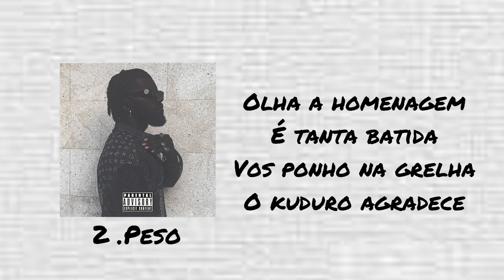Tony Franco - Peso (Official Lyric Video)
Official lyric video for "Peso" by Tony Franco. Available everywhere

Lyrics:
Yeah ey
Tony Franco that's
the wave

Hook:
Levo todos mano tipo sou obeso
todos na minha costas ja não sinto o peso
meio de tiroteio sempre saio ileso
aquilo tudo é dela já não paga excesso

Verse:
Sempre um paço atrás nunca batem de frente
Sou tyson no mic então bato diferente
Nessa corrida não há concorrentes
Dou tanto cabelo que nem passa o pente

Ela reclama que não estou presente
Essa carreira me deixa ausente
Filha da Eva uma grande serpente
Não sei escolher disso um gajo não mente

Ela não quer o altar, só pensa no novo postiço
Dama tem tudo a ganhar, mas só quer perder o juizo
Tem uma cara de santa, é muitas curvas nas ancas
A parte traseira lhe pesa, estremece o chão quando anda

Cheguei no rap game encontrei uma seca
E mesmo sem arma matei toda sede
A minha caneta vos faz recuar
Sou dos anos 90 isso é muita cassete
Chego na party se está tudo morto
Meto fogo na pia e a merda aquece
Olha a homenagem é tanta batida
vos ponho na grelho o kuduro agradece

x 2

Music video by Tony Franco performing Peso (Lyric video).